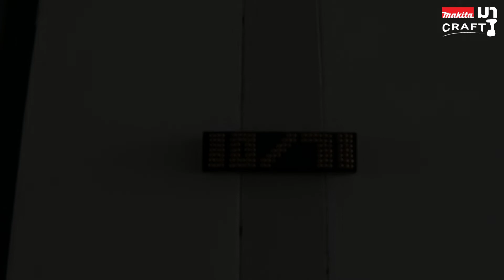MAKITA: มาCraft-ยิงสกรูทำบ้านเลขที่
ใช้เครื่องมือมากีต้า เพียงตัวเดียว ! (DF032D)
📍สามารถติดตามมากีต้าได้ที่
LINE : @makitaofficial